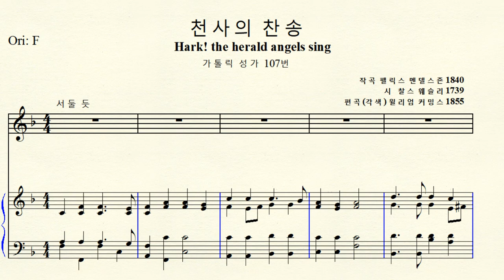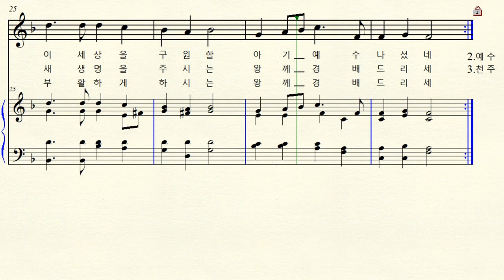1-228 천사의 찬송 (Hark! the herald angels sing) 가톨릭 성가 107 성탄 Mendelssohn 멘델스죤 Original F major 바장조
시 찰스 웨슬리 1739년  편곡 (각색  가사를 멜로디에 붙임) 윌리엄 커밍스 1855년  영국 크리스마스 캐롤  Original F major 원조성 바장조 악보
추가 정보 Naver Cafe : Cecilia Musicnote